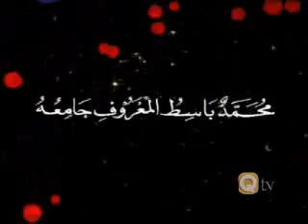Qasida Muhammadia By Hafiz Qari Saad Nomani